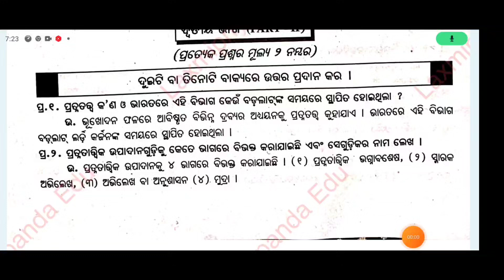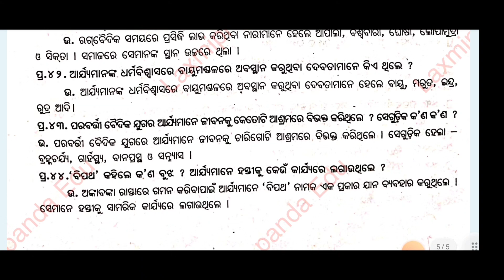🔴+3 1st Semester History GE-1||Unit-1||2 Mark Question with Answer (Part-1)